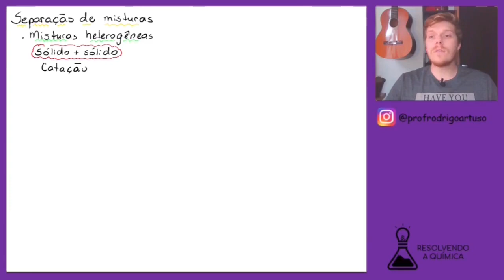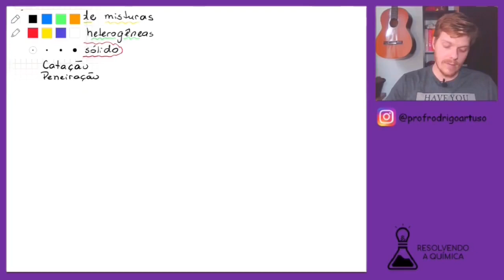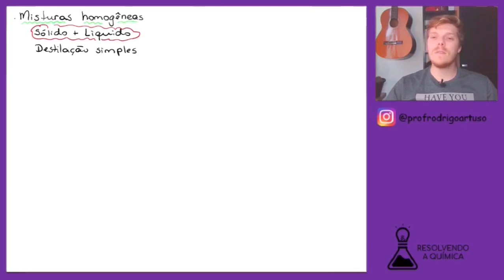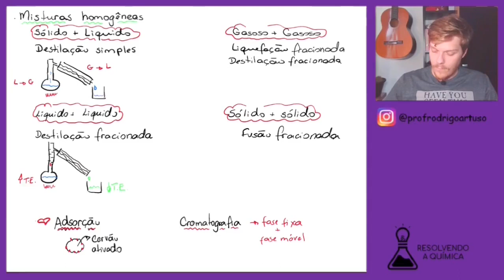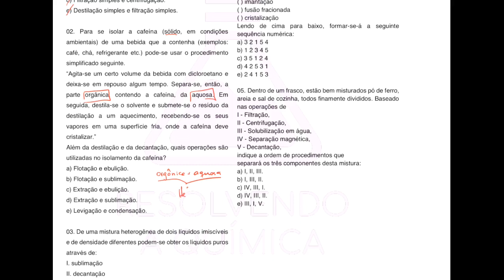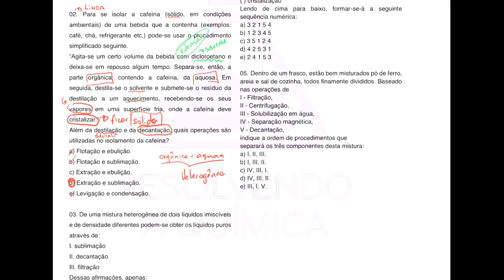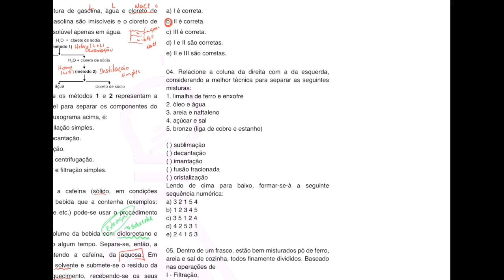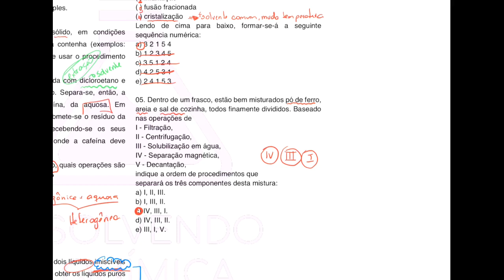A melhor técnica para estudar separação de misturas - Aula 1 Frente 2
Você nunca mais vai confundir destilação simples com fracionada, você vai aprender quando é melhor usar uma catação, peneiração e quando deve fazer uma decantação ou filtração. Lembre que no final da aula tem resolução de exercícios.